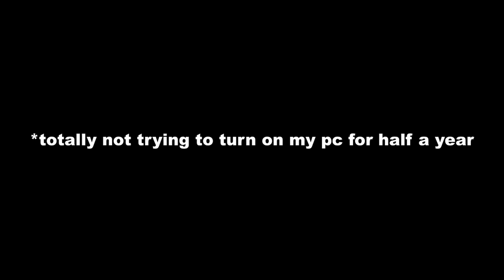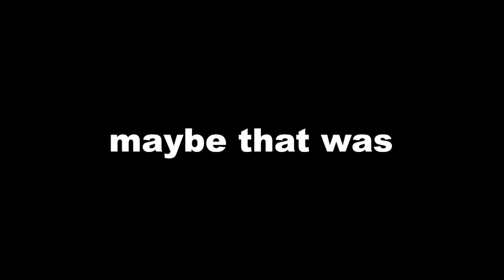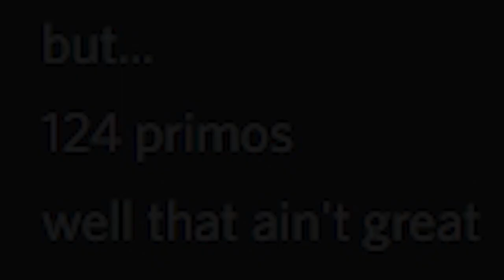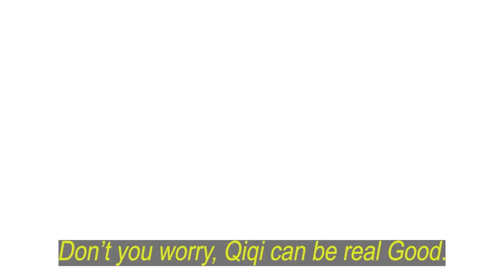Here a RANDOM videos of 9yo mine before 2022 end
wow i didn't knew my editing speed can somehow catch up the end of 2022

Ok so before yall ask ( If there any )
No i didn't quit
No I'm not ded
No I'm didn't forget
I'm just. school you know?
And plus all my free time went into study and went comes to editing I'm was exhausted...
So is, that even i can forget to chat with my friends and play games.
Times do really make things changes...

But well. my luv towards editing still didn't changes :)
So here a apologize gift for you all that still stick though my channel this year
I really do appreciate all of you , really
Cause no one gonna spend their life on this crappy channel I guess? :D

Here a MVP for this video, the story for why. well i will told you all next time :)
Blend S OP - Bon Appétit♡S (full version) (Piano Tutorial)